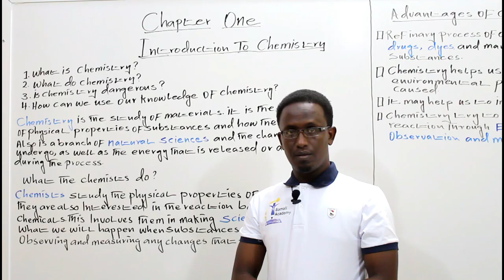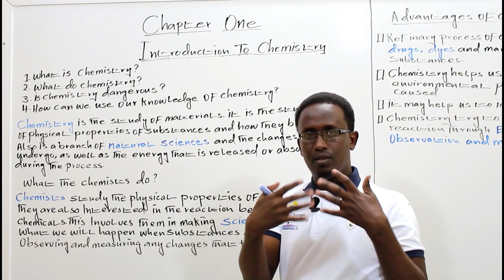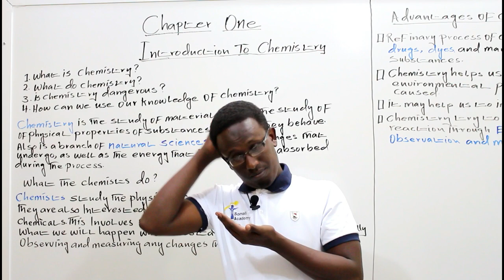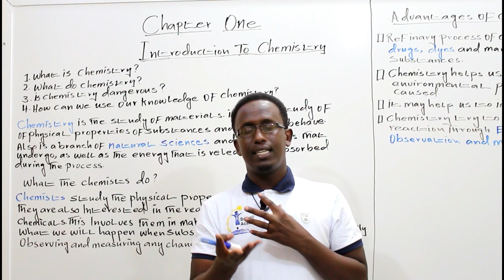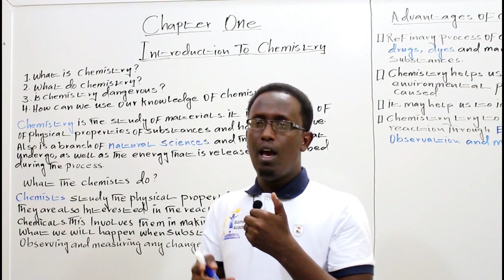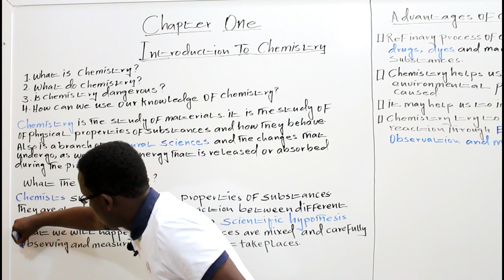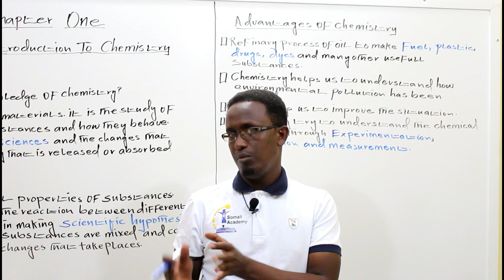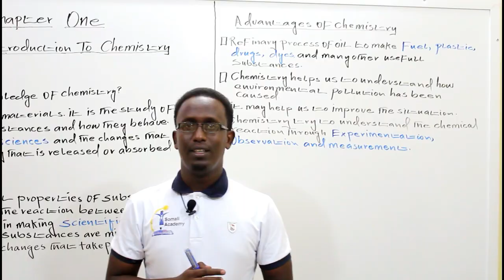Introduction of Chemistry